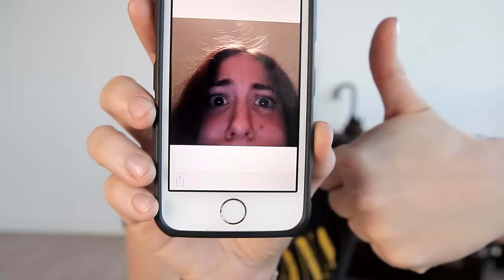CITROENSAP DRINKEN | Dare Teske